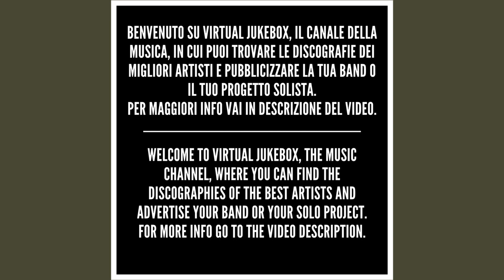Ligabue - Balliamo sul mondo (Live) - HQ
*Tutti i live di Ligabue*

*Testo/Text - Balliamo sul mondo (Live)*

Siamo della stessa pasta, bionda non la bevo sai
Ce l'hai scritto che la vita non ti viene come vuoi
Ma è la tua, per me è speciale se ti può bastare, sai
Che se hai voglia di ballare, uno pronto qui ce l'hai
Balliamo sul mondo
Va bene qualsiasi musica
Cadremo ballando
Sul mondo, lo sai, si scivola
Facciamo un fandango
Là sotto qualcuno riderà
Balliamo sul mondo
Non ti offro grandi cose, però quelle lì le avrai
Niente case né futuro né certezze, forse guai
Ma se dall'Atlantide all'Everest non c'è posto per noi
Guido io in questo tango, ci facciamo posto, dai
Balliamo sul mondo
Mi porto le scarpe da tip tap
Cadremo ballando
Però il mondo non si fermerà
Facciamo un fandango
Là sotto qualcuno fischierà
Balliamo sul mondo
Fred e Ginger sono su una supernova sopra noi
Chiudi gli occhi e tieni il tempo e sarà quasi fatta ormai
C'è chi vince e c'è chi perde, noi balliamo casomai
Non avremo classe, ma abbiamo gambe e fiato finchè vuoi
Ballando, ballando sul, ballando sul mondo
Facendo, facendo un, facendo un fandango
Ballando, ballando sul, ballando sul
Balliamo sul mondo
Possiamo anche senza musica
Cadremo ballando
Nessuno però si ferirà
Facciamo un fandango
Là sotto qualcuno applaudirà
Balliamo sul mondo